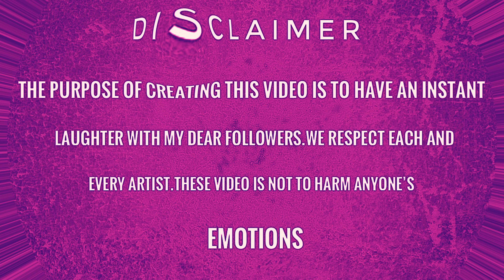time warp scan tiktok funny drawing meme - funny face tiktok - drawing meme